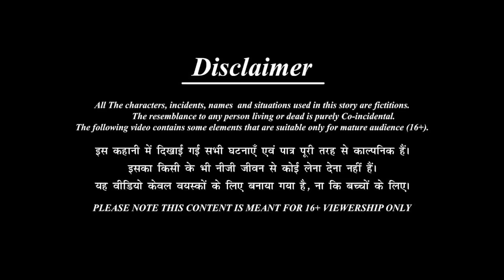जादुई कागज का घर | Tairta Kagaz ka ghar | Hindi Kahani | Moral Stories | Bedtime Stories | Kahaniya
✿ Story, Dubbing & Animation BY : SHIVAY TECH & MEDIA Pvt Ltd,
✿ Music & Effect From : Youtube Free Music Library,
© All Content Copyright : Kappu Story TV